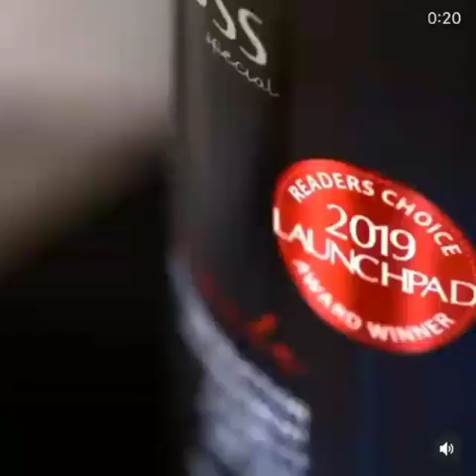DELUXE PRIME TRUSS PROFESSIONAL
▪️Heat Protectant Spray
▪️High-performance Hair Treatment
▪️Hair Repair Protein Treatment
▪️Leave in Conditioner Spray
▪️Detangler & Anti-Frizz
▪️Blocks Humidity & Reduces Dry Time
🎯Available here!